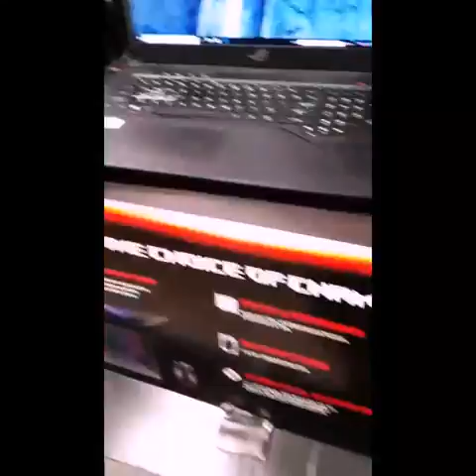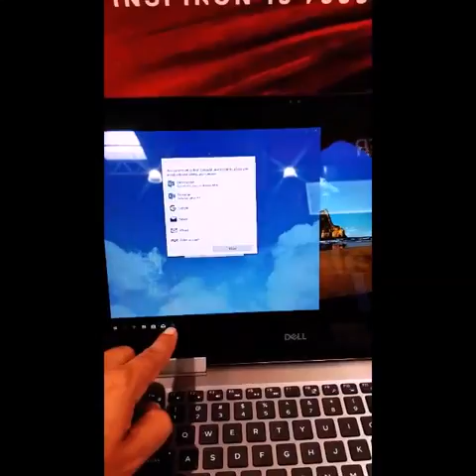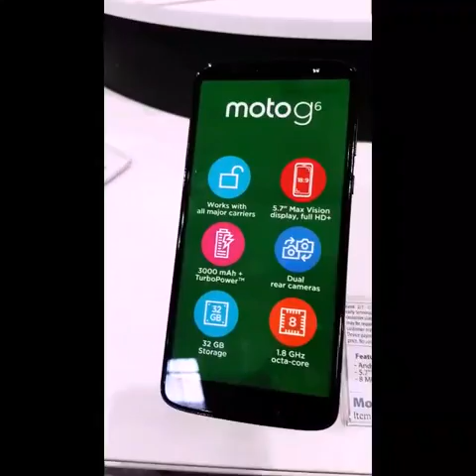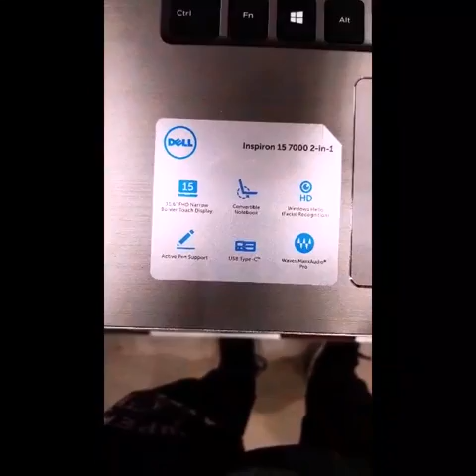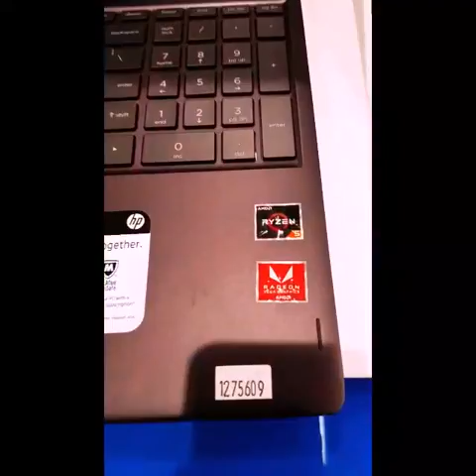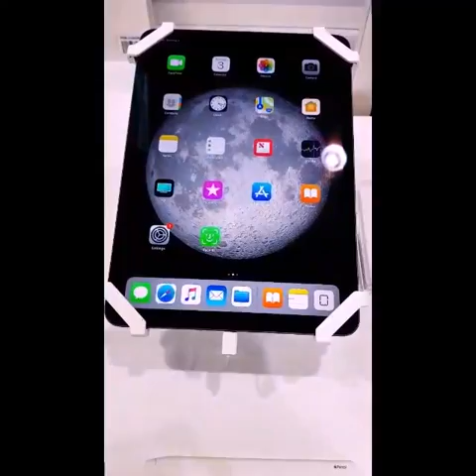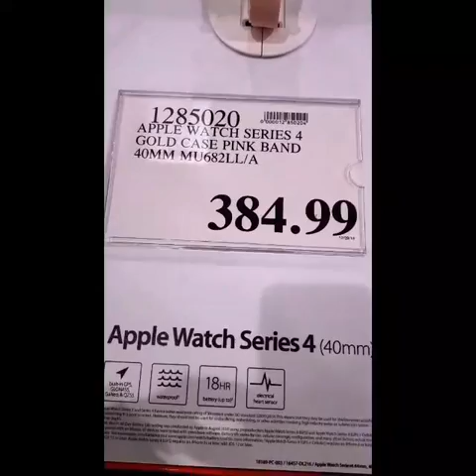BOMBA Os preços dos notebooks e Smartphones nos Estates